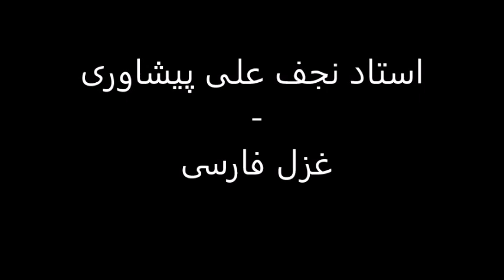Ustad Najaf Ali Khan Peshawri - Ghazal farsi bar sareer dil shaham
بر سریر دل شاهم رتبه ی گدا
اینست